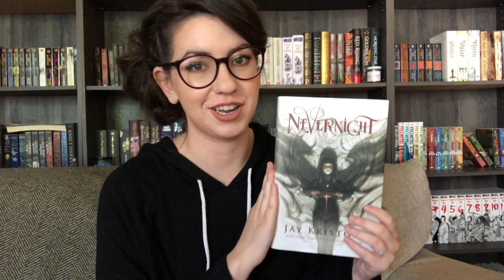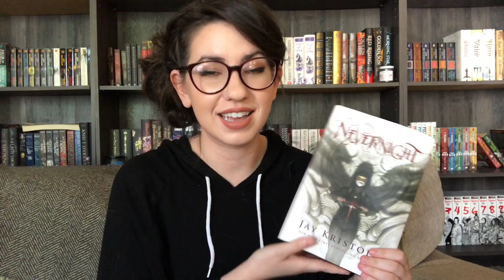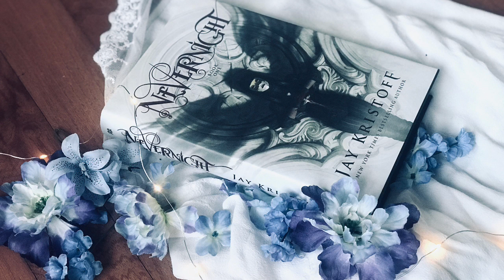NEVERNIGHT BOOK REVIEW | JAY KRISTOFF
Here’s a non-spoiler book review for Nevernight by Jay Kristoff.

2040 S Alma School Rd. Ste 1
Box 515
Chandler, AZ
85286
USA